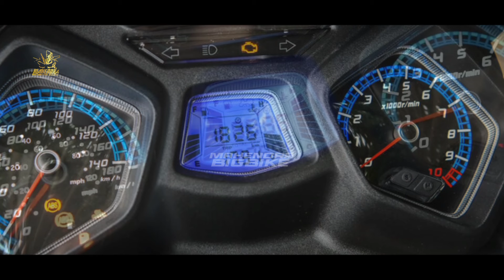HEBOH❗J-MAX 125 ADIK YAMAHA LEXI 125 2024 | DISAIN LEBIH SANGAR | SKUTIK TERBARU 2024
BIG THANKS TO :

🎵MUSIC